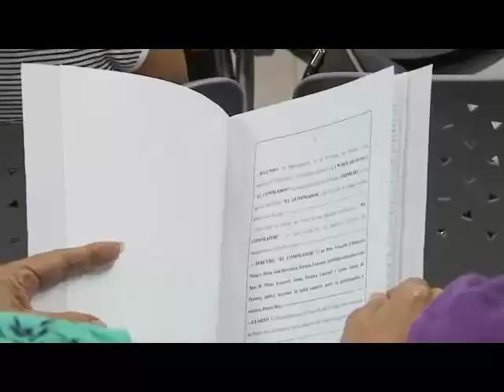Entregan vales de viviendas a familias del Oeste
Unas 18 familias de la zona suroeste recibieron  vales para la reconstrucción de sus casas y títulos de propiedad por parte del Departamento de la Vivienda. Las ayudas otorgadas ascienden a  más de 38 mil dólares.